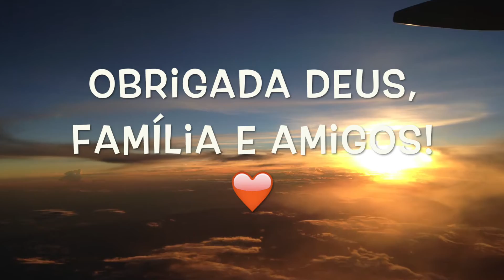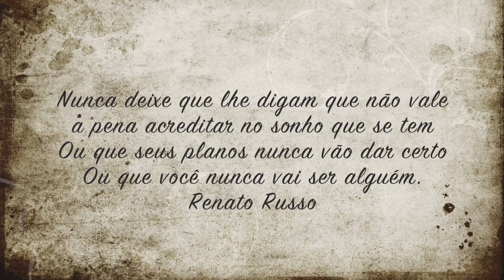Retrospectiva 2016 e Agradecimento | Blog Linda com Farofa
Esse vídeo é para mostrar as várias vezes que estive aqui falando Oi gente tudo bem com vocês? E também para agradecer todos que fazem parte da minha jornada. Obrigada  de coração.

Agradeço à Deus, minha família, amigos, todos vocês, parceiros empresas e assessorias.

Que 2017 seja repleto de Amor, Paz e Muitas Felicidades!
Um beijo enorme no coração de cada um aqui! ❤️

Endereço: Caixa Postal 78981 - Suzano - SP - CEP 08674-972